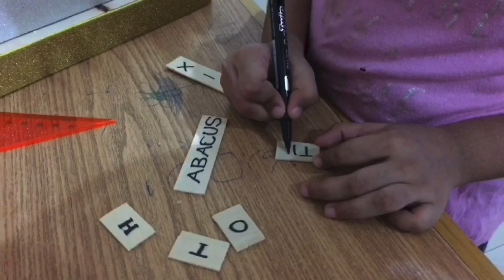How to make an Abacus at home / DIY Abacus /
Hi 🤗 everyone!
You are at RUSH ART 👧🏽 and we are making a lot of cool things together!

Today we made an Abacus for beginners.

We made with recycled material and with little fancy thing. In today's tutorial we'll show you cute abacus ideas. These amazing DIY Abacus will help you to learn math easy for your kids!

Material used
Thin plywood 👈🏻
Barbecue stick 👈🏻
Lego Brick 👈🏻
Hot glue 👈🏻
Chart paper (glittered / optional) 👈🏻

I hope that you and your precious ones are safe and healthy!

💚💚STAY CREATIVE AND HAVE FUN with RUSH ART! 💚💚

Tell me more about that in the comments down below this video!